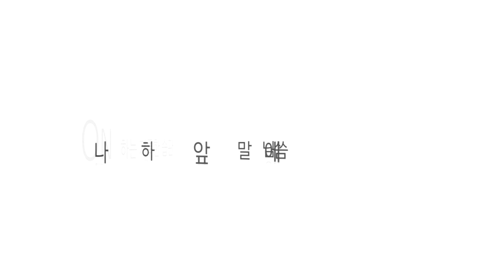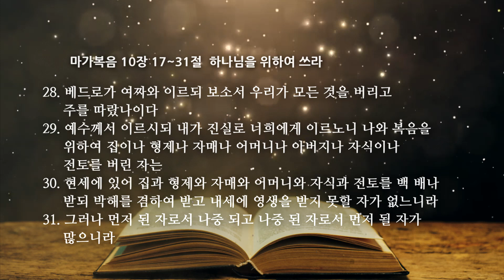마가복음 10장 2 하나님을 위하여 쓰라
온타임 마가복음 10장 17~31절
하나님을 위하여 쓰라